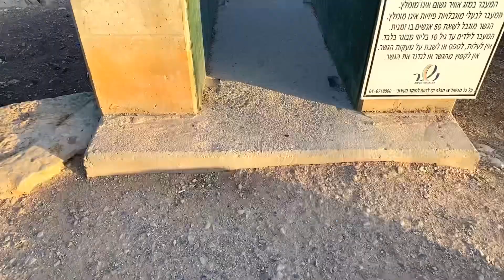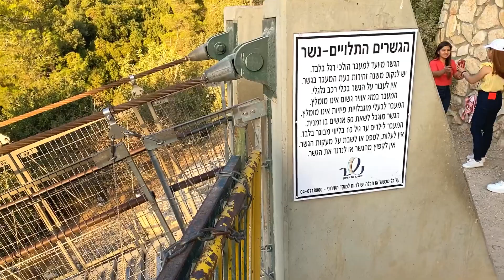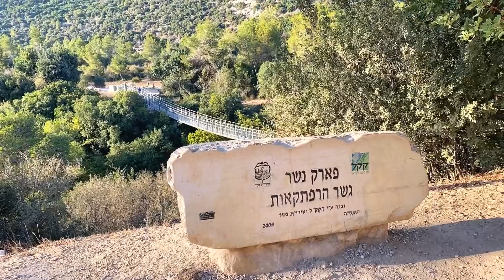NESHER HANGING BRIDGE HAIFA ISRAEL… LOVELY AND BEAUTIFUL PLACE…